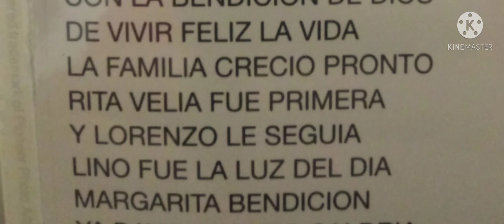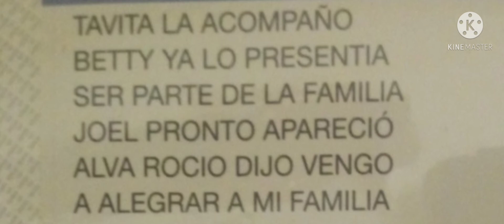TÉ FELICITO MAMÁ @ 2014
poema para mi madre